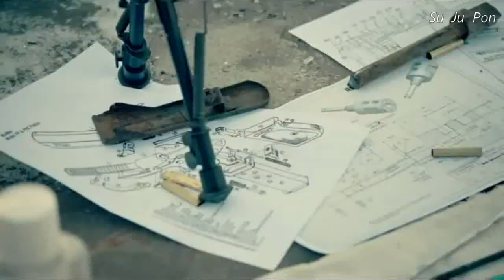MBLAQ - It's War [Myanmar Subtitle]